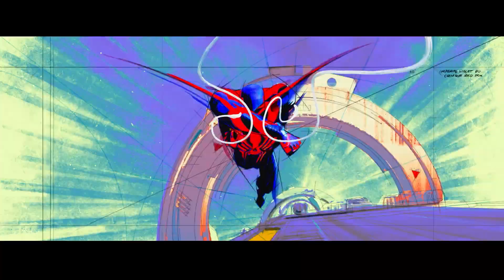Oyundaki Spider-Man Geliyor! Spider Man: Across The Spider-Verse İlk Fragman İncelemesi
Giriş 0:00

SPIDER-MAN VARYANTLARI

Pelerinli Spider-Man 0:41
Scarlet Spider (Kaine Parker) 0:58
Spider Armor MK II 1:03
Insomniac Spider-Man 1:13
Spider-Cop 1:29
Far From Home Spider-Man ve Marvel's Spider-Man Karışımı? 1:41
Lady Spider 1:53
Spinneret ve Annie May Parker 1:59
Manga Spider-Man 2:04
Werewolf Spider-Man 2:06
Bombastic Bag-Man 2:12
Spider-Woman 2:17
Superior Spider-Man 2:21
Armored Spider-Man 2:32

HİKAYEYLE İLGİLİ DETAYLAR

Peter ve Mary Jane'in Çocuğu! 2:36
Spider-Man 2099'un Amacı 2:58
Filmin Asıl Kötüsü! 3:34
The Spot Karakteri Miles Olabilir! 4:28

Kapanış 5:12